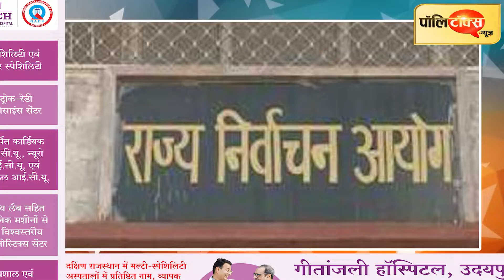बेनीवाल का जयपुर में तूफानी चुनावी दौरा, बोले- ‘भाजपा-कांग्रेस ने किया बारी-बारी से जनता का शोषण’ I